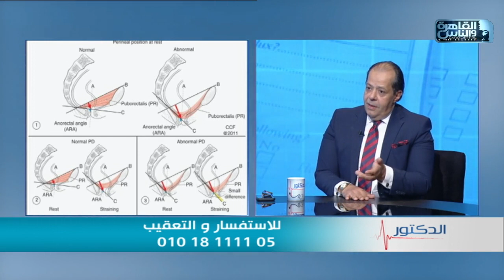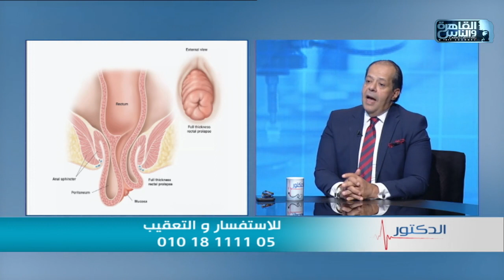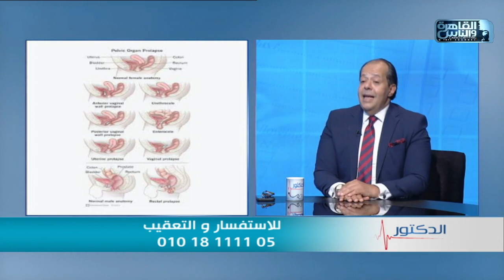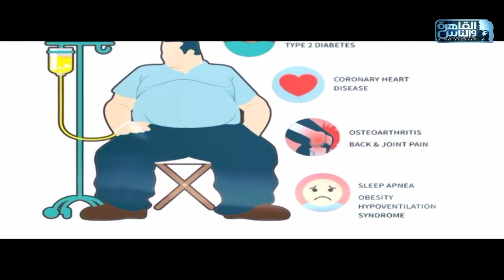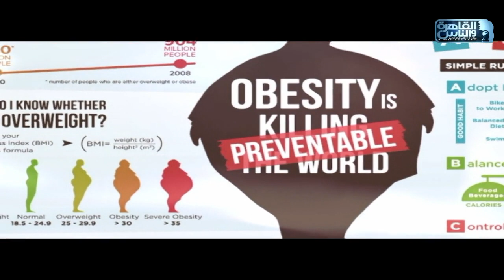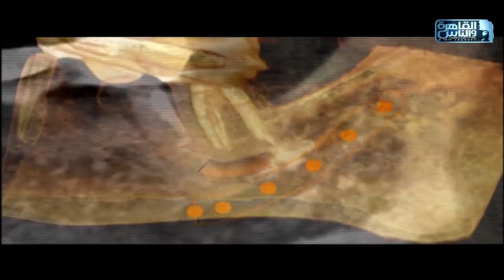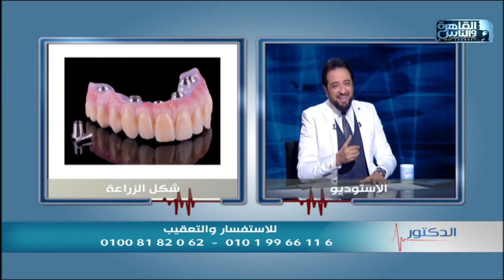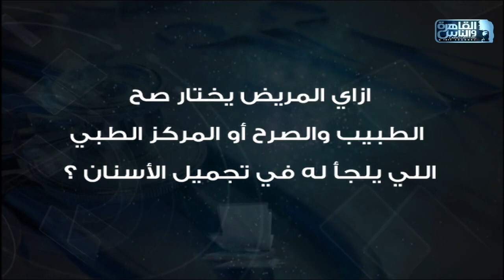الدكتور | الحلقة الكاملة 5 يناير 2023 مع دكتور أيمن رشوان